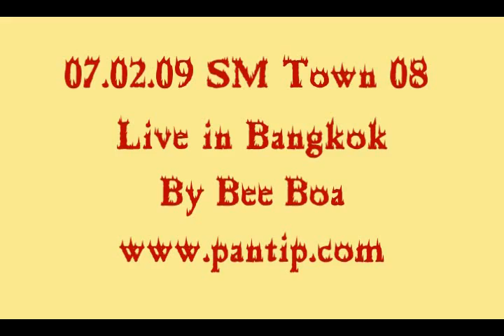U-Super Junior [07.02.09 SM Town 08 Live in Bangkok]